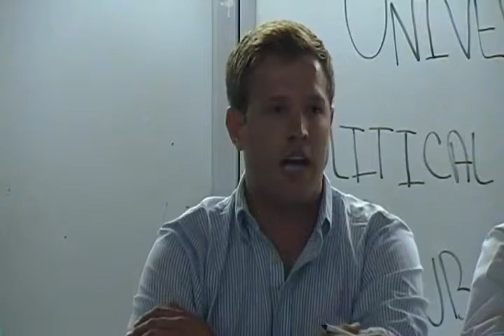WCU Mock Presidential Debate- 2012 (pt. 1)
On 17 April 2012, WCU's Political Science Club hosted an all-student Mock Presidential Debate. The representatives are (from the viewer's left to right) Scott Good as Rocky Anderson (Justice Party), Matthew Hissey as Ron Paul (R), Alexander Raimo as Mitt Romney (R), Jackson Smith as Newt Gingrich (R), and Ken Riegel as Barack Obama (D). The post-debate critic is Dr. Stephan Clyburn, and the moderator is Nicholas Stark, President of the Political Science Club